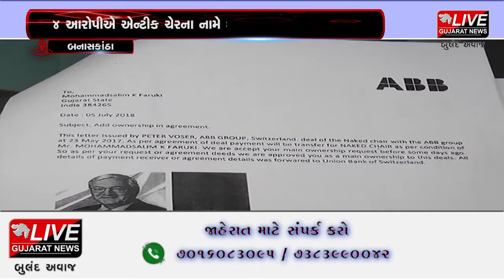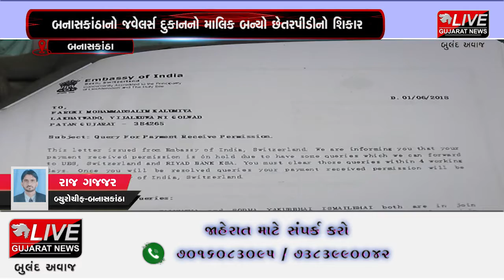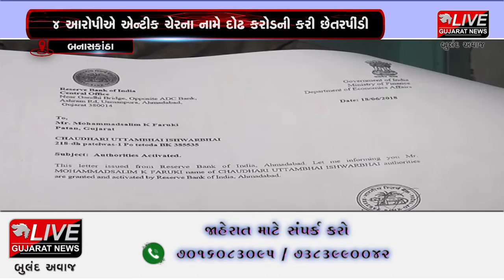બનાસકાંઠા : જવેલર્સ દુકાનનો માલિક બન્યો છેતરપીંડીનો શિકાર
બનાસકાંઠામાં એક જ્વેલર્સ માલિકને તેના મિત્ર સહિત ભેજાબાજ ટોળકીએ એન્ટિક ચેરમાં પૈસાનું રોકાણ કરવાના બહાને દોઢ કરોડની છેતરપિંડી થઇ હતી. છેતરપીંડી આચરનાર ચાર શખ્સો સામે ગુનો નોંધી ધાનેરા પોલીસે આગળની કાર્યવાહી હાથ ધરી છે.